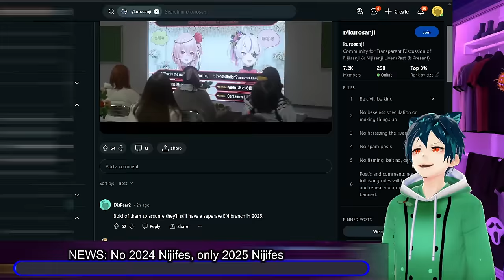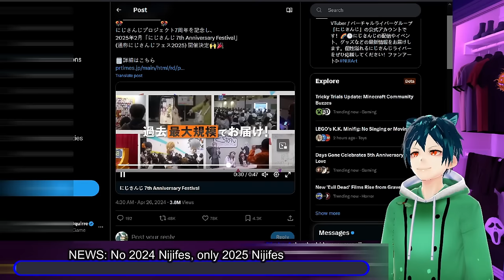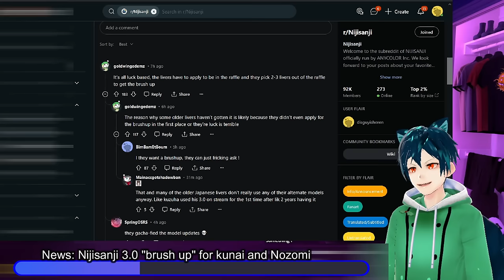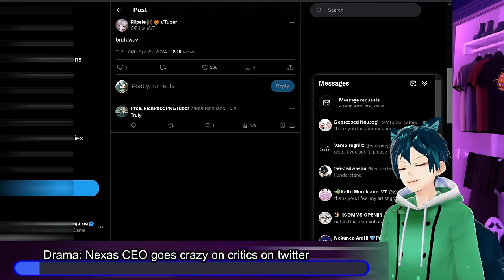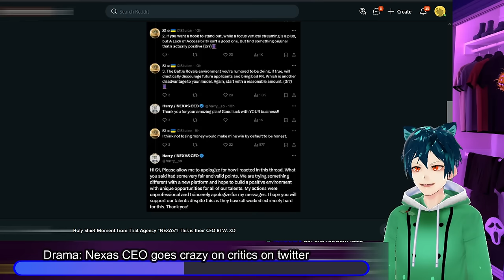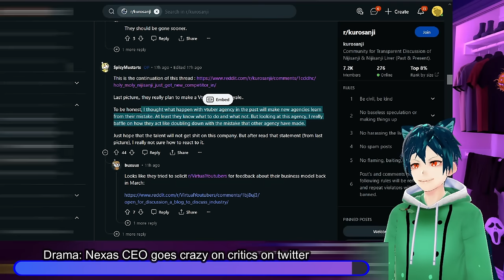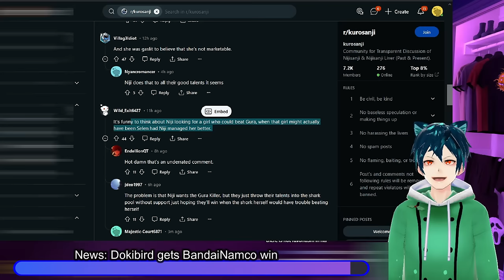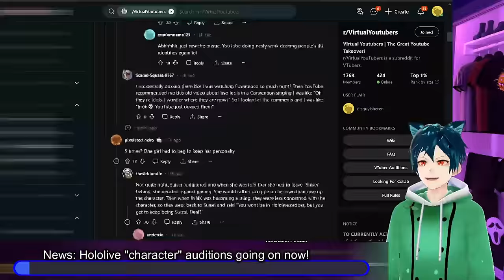Nijifes 2024 cancelled, 3.0 brushup, nexas CEO Twitter rant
Nijisanji has cancelled 2024 Nijifes, and moved it only to 2025. Let me know why you think this happened?

2 talents have been given the brushup treatment, while others have been passed up. I have been told it is a raffle system. what do you think?

The nexas CEO attacks any and all who are throwing criticism toward his meat wave approach to vtubing. he later apologizes, but do you think he should still be criticised?

Hololive auditions I made a huge mistake on when it came to the date. ugh, I must have been smoking something

00:00 Intro
00:26 NEWS: No 2024 Nijifes, only 2025 Nijifes
05:44 News: Nijisanji 3.0 "brush up" for kunai and Nozomi
08:44 Drama: Nexas CEO goes crazy on critics on twitter
16:45 News: Dokibird gets BandaiNamco win
18:47 News: Virtual Rhapsody tickets not sold out
21:42 Comment, like, subscribe and have a good day!!